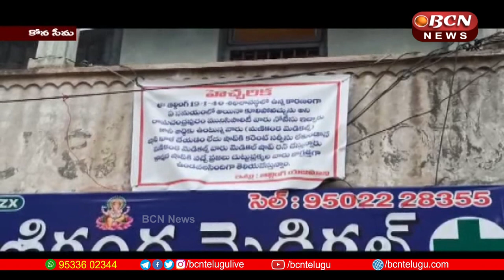మణికంఠ మెడికల్స్ ఏజెన్సీ పై వస్తున్నఆరోపణలు అవాస్తవాలన్న : పసుపులేటి సత్తిబాబు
డాక్టర్ బి.ఆర్.అంబేడ్కర్ కోనసీమ జిల్లా రామచంద్రపురం పట్టణంలో గల మణికంఠ మెడికల్స్ ఏజెన్సీ పై వస్తున్న ఆరోపణలు   అవాస్తవాలని పసుపులేటి సత్తిబాబు అన్నారు. తాను వారి షాపును అద్దెకు మాత్రమే తీసుకున్నానని ఎటువంటి దౌర్జన్యాలకు పాల్పడలేదని , వారి అవసరాల నిమిత్తం మధ్యవర్తిగా వ్యవహరించి ఇతరుల వద్ద నుంచి కొంత సొమ్మును వారికి ఇప్పించడం జరిగిందని,   దానిని చెల్లించకుండా ఉండేందుకు తనపై  తప్పుడు ఆరోపణ చేస్తున్నారని సత్తిబాబు అన్నారు ,ఇప్పటికైనా తాను ఇప్పించిన సొమ్మును వారికి చెల్లిస్తే ,తాను షాపు వెంటనే కాళీ చేయడానికి సిద్ధంగా ఉన్నానని సత్తిబాబు తెలియజేశారు.